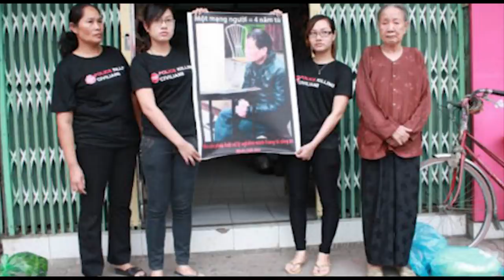Lâm Đồng: Lên xã vui vẻ - khi về cứng đơ